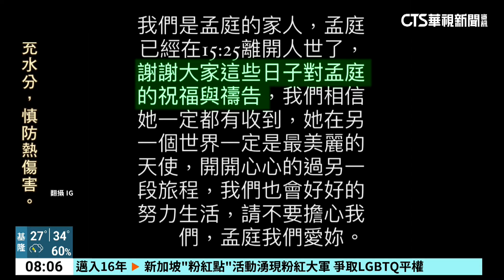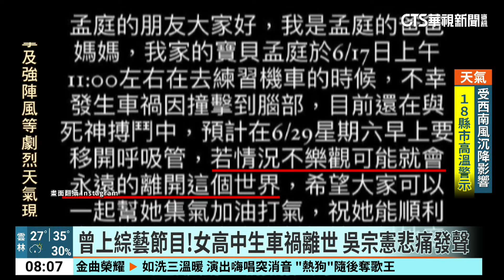曾上綜藝節目！女高中生車禍離世 吳宗憲悲痛發聲｜華視新聞 20240630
新竹女高中生吳孟庭因外型亮眼，上過綜藝節目而受到高度關注，不過17日上午朋友載她前往練車途中，發生嚴重車禍撞擊到腦部，29日家屬透過她IG發文表示，吳孟庭下午已經離世，感謝大家這些日子以來的祝福與祈禱。而綜藝節目主持人吳宗憲得知此事後，也悲痛表示，萬分不捨，為她禱告。